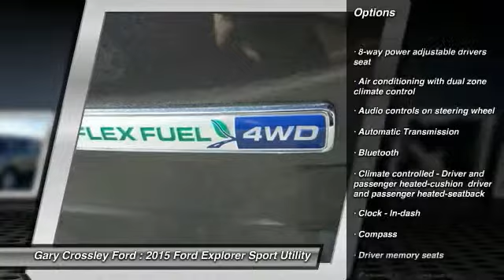2015 Ford Explorer Kansas City MO B38639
2015 Ford Explorer Limited - $39250

Your lucky day!! Tired of the same dull drive? Well change up things with this reliable Vehicle!!! CARFAX 1 owner and buyback guarantee*** 4 Wheel Drive! Safety equipment includes: ABS, Traction control, Passenger Airbag, Curtain airbags, Front fog/driving lights...Other features include: Leather seats, Bluetooth, Power door locks, Power windows, Heated seats...